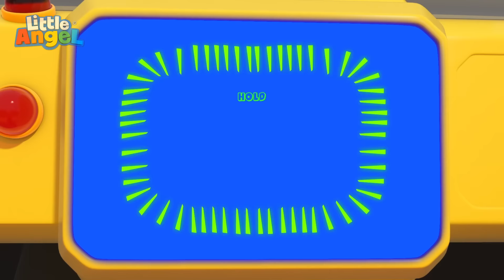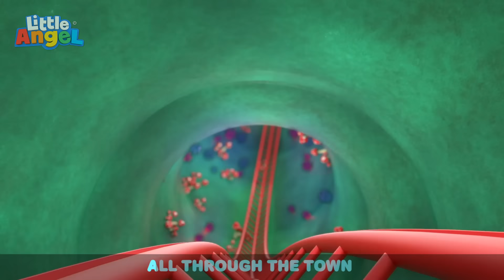Digging for Pirate Treasure! | Job and Career Songs | @LittleAngel Nursery Rhymes for Kids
It can be hard when Mom and Dad are away, but the new baby sitter seems like a lot of fun! She makes the most of the evening for Baby John, Jack and Jill by playing games and making yummy snacks. She also always helps Baby John feel better whenever he misses his Mom and Dad.

Lyrics:
Daddy and Mommy will be back soon
And you've got the whole afternoon to play!

I am scared, don’t go away

Babysitter wants to play with you.
We love her too!

Mommy? Where are you?
Daddy? Can’t find you!
Mommy, Daddy gone?
Yes they’re gone, they went away
Now I don't wanna play!

I know you’ll miss them a lot
But look at all these toys I’ve got for you!

Mommy, Daddy gone?
It’s okay cause I wanna play
With Babysitter, today!

I see that you’re feeling down
But Mr. Dino stomps the ground and roars!
Can you roar?

“Roar!”

There’s lots to see!
We’ll have so much fun, you and me!

Mommy, Daddy gone?
With Babysitter, today!

Soon you’ll be with Mom again
But I think I have just the friend for you!

Do you know who?

I’m a pirate with funny clothes
Where’s my treasure, come on let’s go and see!
Where could it be? Arghh!

Mommy! We love you
Daddy! We missed you
But we are having fun
Our babysitter takes care of us
And we love her very much

Daddy loves you, and Mommy too
And now they’re part of the pirate crew!
Oh look! Her hand is a hook!

We’ve got this fun treasure map
So let’s find where the treasure’s at

This way!

We’ve had lots of fun

00:00 My Babysitter Is The Best
04:07 Boo Boo Song (Dentist)
07:56 Friends Song
11:51 Going To The Doctor
14:02 Bingo's Visit To The Vet
16:51 Toy Car Race Song
20:01 Police Song
24:31 Wheels On The Bus (At School)
27:53 Wheels On The Train
30:44 Going On An Airplaine
34:25 Doctor Check Up Song 1
37:54 I Want To Be A Fireman
41:05 Firefighters To The Rescue
44:34 Little Red Truck
47:59 Old MacDonald Had A Farm
52:05 Car Wash Song
55:51 Wheels On The Bus (Rollercoaster Ride)